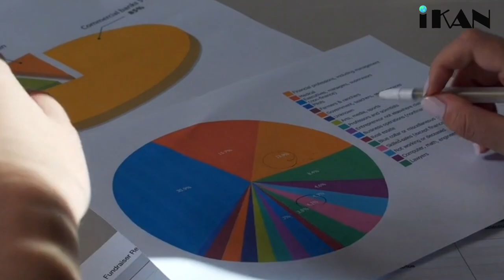Save Water Thrive in Life | Water Conservation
Unlock a Sustainable Tomorrow: Discover Easy and Efficient Water Conservation Tips for a Greener Future! 🌱💧